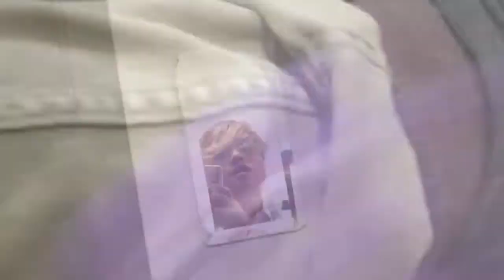Monster mash up pt.2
October was long and I definitely juiced it

You assholes need to stop skipping November